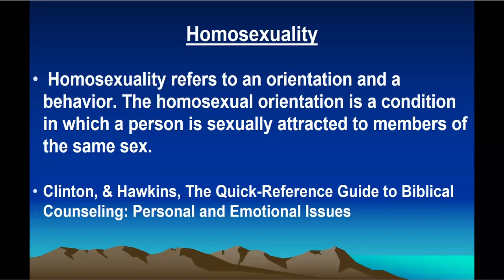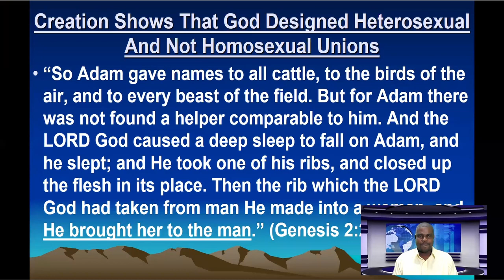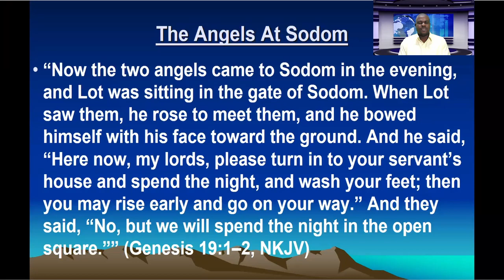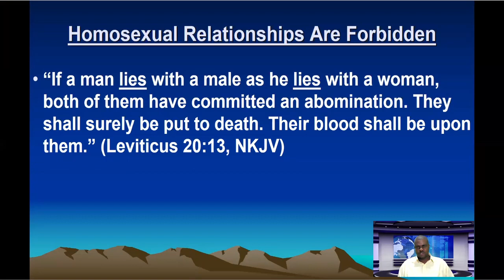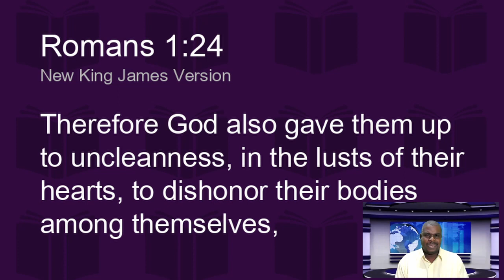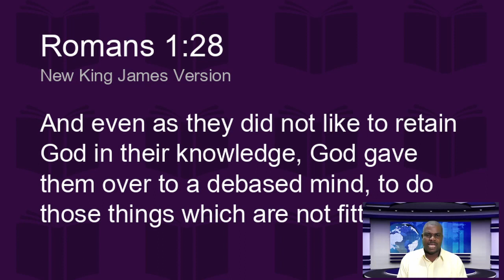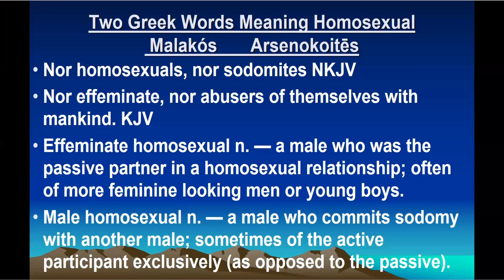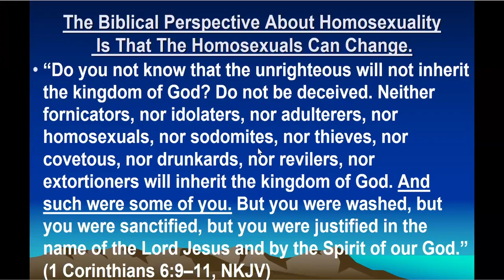Biblical Perspectives on Homosexuality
Session 2 of the 5-part event, hosted by the National Church of God Reformation Movement. Rev Wendell Weekes highlights areas of the Bible that define the validity, or lack thereof, of homosexuality

Chapter List
00:01:14 Introductions and Prayer
00:02:49 Reflections and Aims
00:04:41 Defining Homosexuality
00:05:26 Creation shows that God Designed Heterosexual and Not Homosexual Unions
00:11:52 Jesus confirms that what happened at creation is the Model for All Marriages
00:13:06 The Sodom and Gomorrah Story
00:19:02 Homosexual Relationships are Forbidden
00:29:37 Disqualification from God's Kingdom
00:30:39 Homosexuals vs Sodomites
00:35:54 Homosexuals can Change
00:38:44 Q&A Section Starts
00:39:14 Persons who lust but do not practice
00:43:23 Can those who relapse be redeemed?
00:48:08 Reminder that there are other sins
00:51:43 Separating the Sin from the Sinner
00:56:17 Salvation is for ALL
01:02:07 Persons who are intersex
01:08:11 Homosexuality as a lifestyle was not affirmed by Jesus
01:15:28 Entering a relationship with a formerly gay person
01:19:35 Are Homosexual tendencies due to hormonal or genetic issues?
01:22:52 Should persons suffering from hormonal imbalances be accepted?
01:27:17 Nature vs Nurture
01:33:07 The Future Impact...
01:36:22 A Brief scientific perspective
01:40:00 Stirring the Pot...Where has the church been?
01:45:53 The fight ahead
01:50:48 Closing